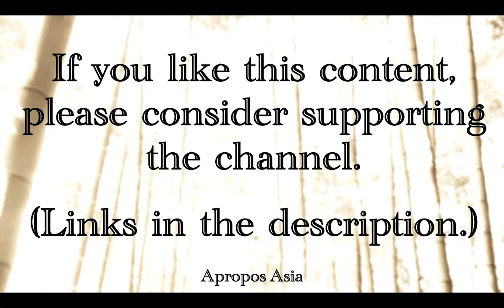Leisurely Ensemble by the Sea of Ten Monasteries 什刹海边儿的悠闲乐团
Recorded May 12, 2017 by Adam Ensign at Shichahai (lit. "Sea of Ten Monasteries" 什刹海) in Beijing, China (中国北京)

Support:
If you like Apropos Asia's videos, please consider making a financial gift to the channel at:
(Please note: Gifts are non-refundable.)

Permissions:
To request permission to use Apropos Asia or Adam Ensign’s materials, please contact the channel by email.

Intro/Outro Audio:
“Relaxing Forest Birds Chirping in the North Woods” by Taavi Haapala (taavhaap) is licensed under “Attribution 3.0 Unported (CC BY 3.0)” / trimmed from original, accessed June 2, 2021. (Original Audio ; Creator Profile ; License
This use does not constitute an endorsement by the audio creator.